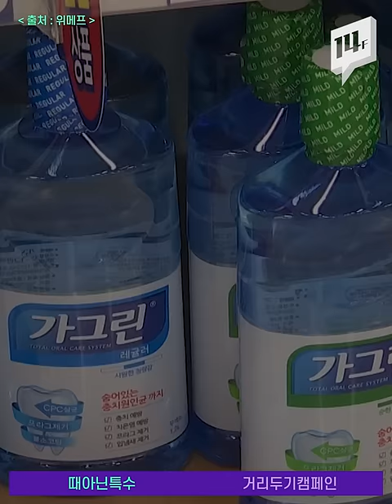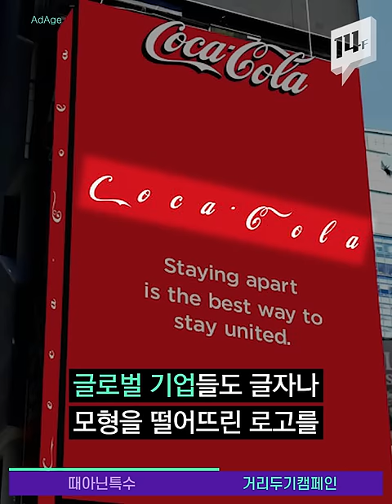언제 어디서든 마스크😷 쓰고 있었더니… 입 냄새 때문에 죽겠어요 (혼절) / 14F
실내외를 막론하고, 마스크 착용하고 있는 시간이 늘면서 비슷한 고통을 호소하는 사람이 늘고 있습니다. 그것은 바로 입.냄.새! 익스큐즈뭬... 살려줘... 구해줘...😵(feat. 믹스커피+흡연)